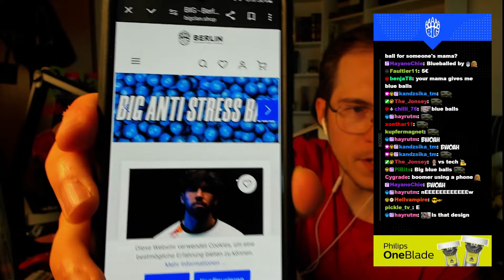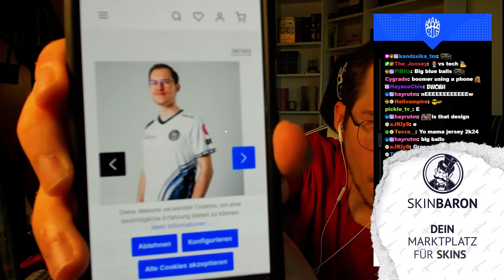Is this Cut worth it at Cup of the Day?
Yesterday at TrackMania's Cup of the Day, we played a very interesting track called "Walk in the Park".

The park layout of the map made it very interesting to drive. It gave players a lot of freedom in terms of taking different lines and players actually had to use their brain to find the fastest one. Additionally, we found a potential cut at the very end of the track...

Format explanation:
-15min time attack seeding